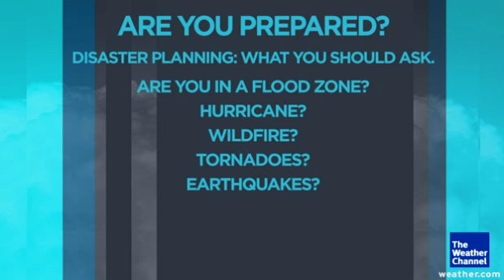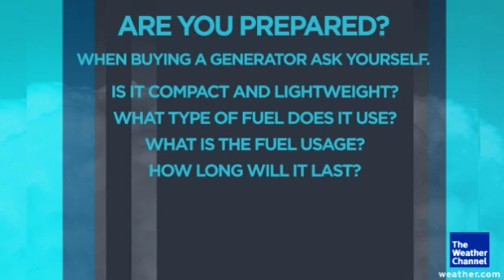Are You Ready For Mother Nature's Fury?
Are you prepared for hurricanes, tornadoes and earthquakes? Popular Mechanics has put together the ultimate survivor guide. Editor Joe Bargmann  talks to Al and Steph on what you need to survive a natural disaster.